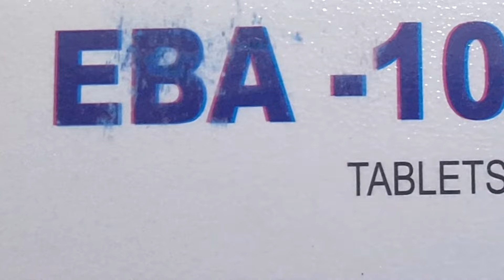जो पढ़ा है उसे जीना ही नही मुमकिन , जिंदगी को किताबों से अलग रखता हूं